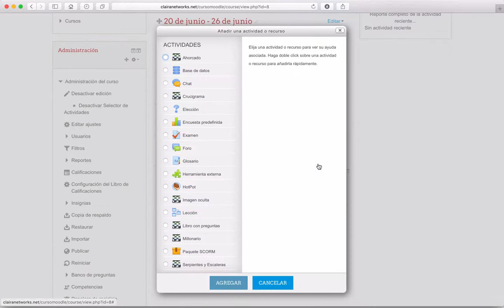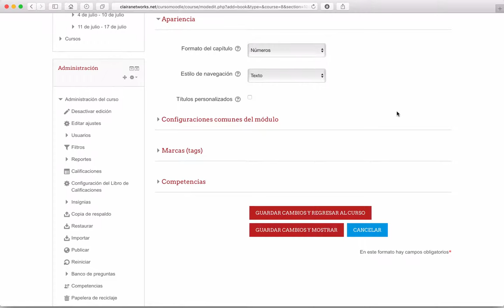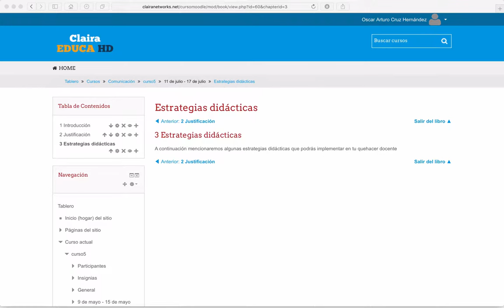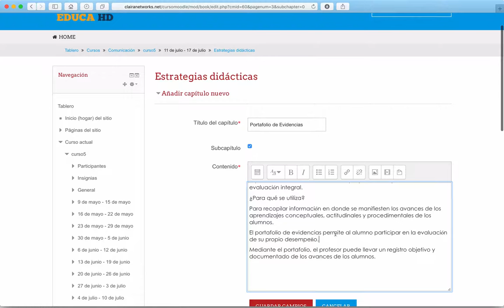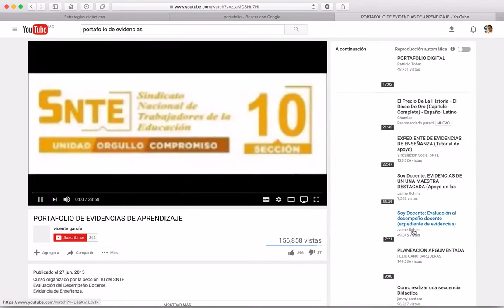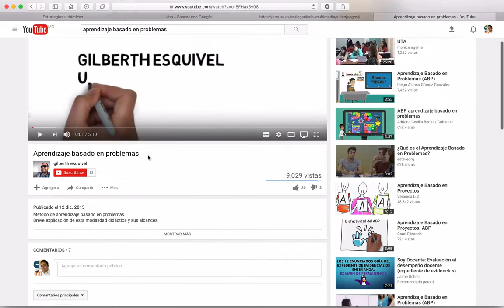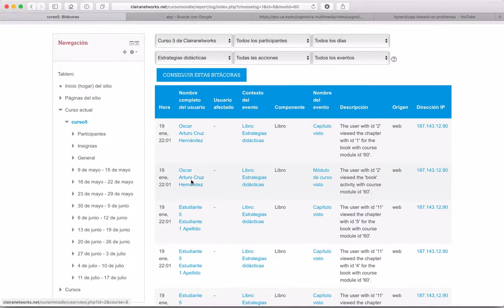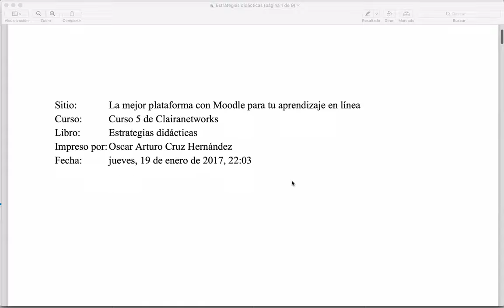Curso Moodle Video 56. Recurso Libro en Moodle 4K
Saludos